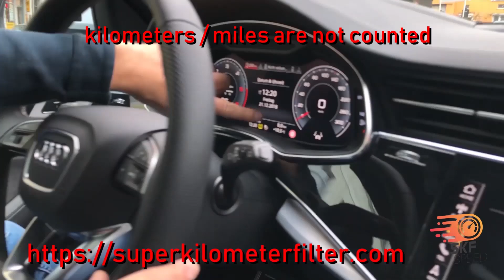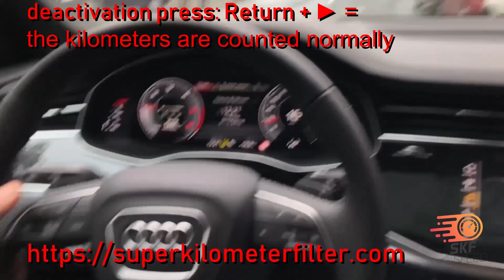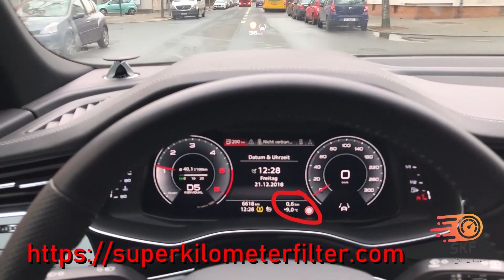Mileage Freezer Stopper Audi Q8 KM Filter Can Blocker SPEED BLOCKER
How to Stop mileage in Audi Q8?
Mileage KM Freezer Tacho Blocker Kilometer Stopper Can Filter
Speed Filter Stop Mileage Kilometers Blocker Freezer Stopper
This module is fit for Audi Q8, Audi A6 C8, Audi A7 C8, Audi A8 D5
you drive your car but the instrument cluster doen´t count new kilometers/miles
and when you enter all electronic component with diagnostic tester you will see the same value like on instrument cluster display.
All memories are stopped in the vehicle.